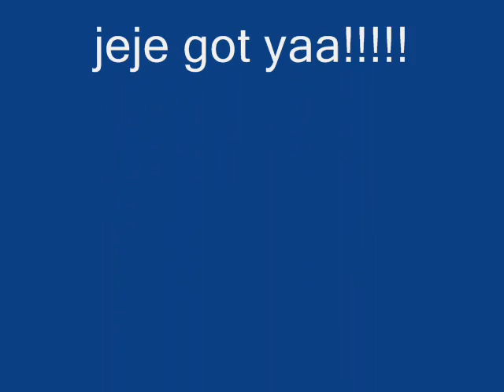me naked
wanna see some action?